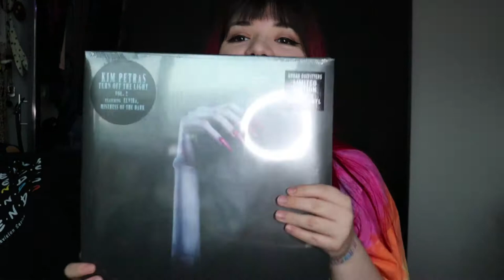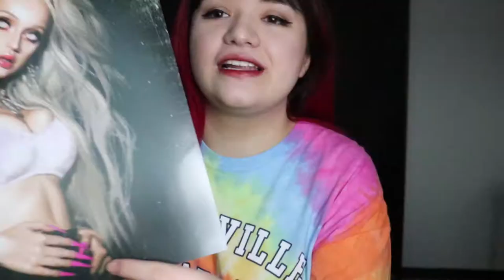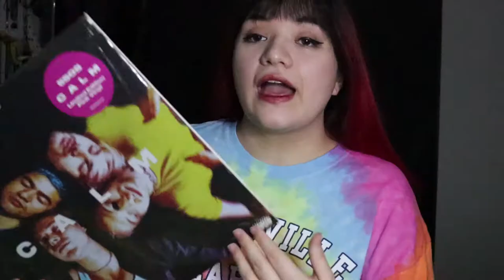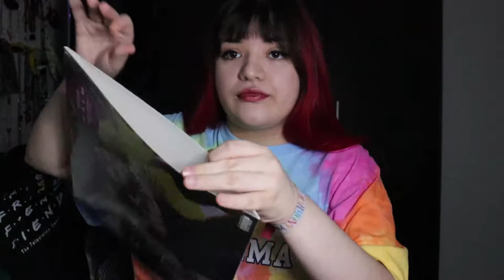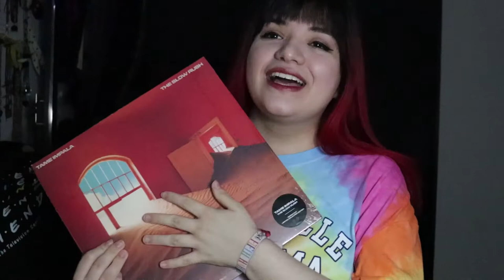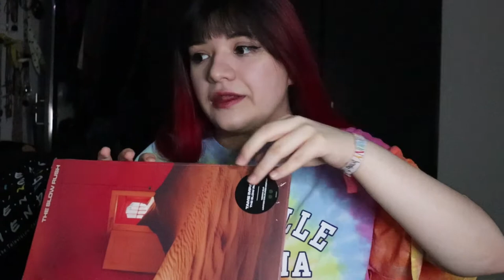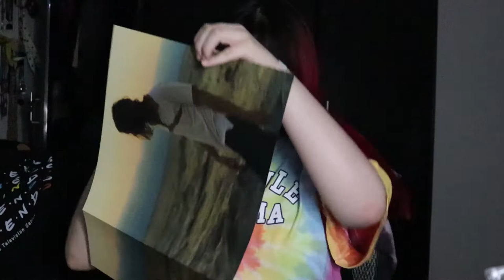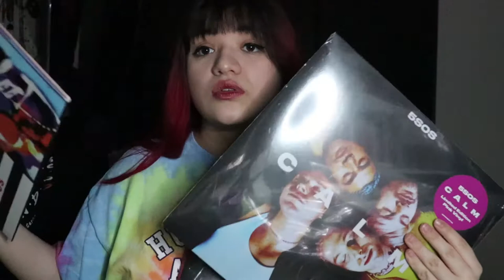fantabuloso HAUL de discos de vinilo!!!!! (tame impala, 5sos, kim petras)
ESPERE MUCHO PARA QUE LLEGARAN ESTOS DISCOS Y ESTABA SUPER EMOCIONADAAAA JAJAJA asi que les queria compartir mi emocion con ustedes jejej
(este video fue grabado en octubre y como lo predije.. lo termine de editar en dic lol)